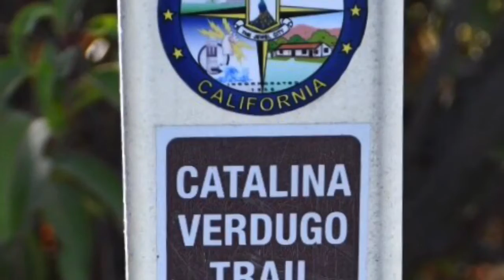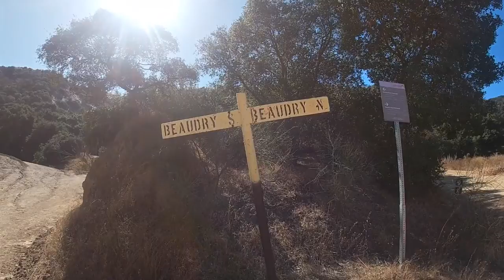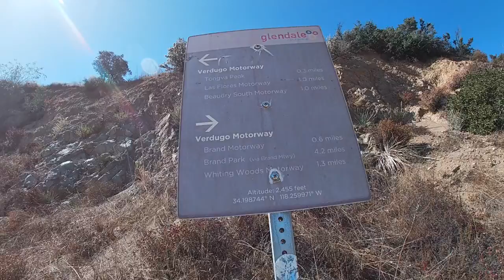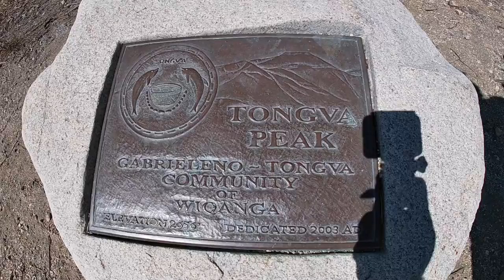Ep63. LA Hikes - Beaudry Trail Verdugo Mountains California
The Verdugo Mountains are a small, rugged mountain range of the Transverse Ranges system, located just south of the western San Gabriel Mountains in Los Angeles County, Southern California. The range is sometimes known as the Verdugo Hills or simply the Verdugos.

Surrounded entirely by urban development, the Verdugo Mountains represent an isolated wildlife island and are in large part under public ownership in the form of undeveloped parkland. The mountains are used primarily for recreation in the form of hiking and mountain biking, and as the site of communications installations on the highest peaks.

The mountains arise directly from the eastern floor of the San Fernando Valley, exaggerating their height from some vantages. Beginning with foothills, they rapidly rise to rugged sections, with the highest peaks topping 3,000', nearly as high as the nearby Santa Susana Mountains.